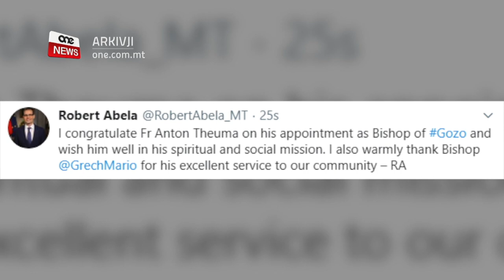DUN ANTON TEUMA SE JKUN L-ISQOF IL-ĠDID T’GĦAWDEX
ONE.COM.MT • Dun Anton Teuma ser ikun id-disa’ Isqof tad-Djoċesi Għawdxija.

Dan tħabbar min-Nunzju Appostoliku għal Malta l-Erbgħa filgħodu, propju ġimgħa qabel ma’ Dun Anton jiċċelebra t-tnejn u tletin sena mindu ġie ordnat saċerdot.

Dun Anton Teuma li għandu sitta u ħamsin sena, qatta’ l-biċċa l-kbira tal-missjoni saċerdotali tiegħu jaħdem mal-familji u anke ma’ koppji li jkunu se jiżżewwġu.

Ir-ragħaj spiritwali l-ġdid huwa r-raba isqof mix-Xagħra u l-ewwel Isqof Xagħri fid-Djoċesi Għawdxija.

L-Isqof elett ser ikun qed jieħu post l-Isqof Mario Grech li minn Ottubru li għadda beda jservi bħala Amministratur Appostoliku f’Għawdex wara li ġie msejjaħ biex iħalli l-gżira tat-tliet għoljiet u jservi f’kariga għolja fil-Vatikan.

FILMAT: CVC

Il-Qdusija tiegħu l-Papa Franġisku u l-Kurja Għawdxija għażlu lil Dun Anton Teuma biex iservi bħala d-disa’ Isqof tad-Djoċesi Għawdxija.
It-tħabbira saret propju qabel it-tokki tal-Anġelus ta’ nofshinar fis-Santwarju devot tal-Madonna Ta’ Pinu min-Nunzju Appostoliku għal Malta, l-Arċisqof Alessandro D’Errico. Mument ta’ ferħ għall-Poplu Għawdxi kollu. Mument li sema’ d-daqq ferrieħi tal-qniepen mill-kampnari tal-knejjes kollha Għawdxin.

ALESSANDRO D’ERRICO
NUNZJU APPOSTOLIKU
“La persona scelta è un ecclesiastico ben conosciuto, stimato e ben voluto da tutti, per le sue distinte doti umane e pastorali. Si tratta del carissimo Don Anthony TEUMA, finora Delegato Episcopale per la Pastorale Familiare, al quale vanno le nostre più vive felicitazioni.”

Dun Anton Teuma, iben ix-Xagħra Għawdex u li jgħodd is-sitta u ħamsin sena huwa d-direttur Pastorali tal-Kummissjoni Djoċesana Familja f’Għawdex.

Dun Anton ġie ordnat saċerdot minn idejn l-Isqof mibki Nikol Cauchi fl-elf disa’ mija tmienja u tmenin. Għal diversi snin, l-Isqof elett serva u ħadem fid-Djoċesi ta’ Ruma.

Meta ġie lura Malta Dun Anton, għal għaxar snin sħaħ serva bħala rettur tas-Seminarju Maġġuri tal-Qalb ta’ Ġesu, fejn wassal għexieren ta’ seminarista għat-tarġa tas-saċerdozju. Infatti Teuma huwa wkoll lettur fis-Seminarju Maġġuri.

Dun Anton Teuma twieled f’familja sempliċi u reliġjuża, bin Ewkaristu u Salvina, ġenituri ta’ erba’ wlied, fix-Xagħra, Għawdex. L-umiltà tal-Isqof nominat tidher hekk kif fil-bidu tal-vokazzjoni tiegħu għal saċerdot kiseb il-liċenzja ta’ żewġ snajja, tal-welding u tad-dawl.

F’Ta’ Pinu, ir-ragħaj il-ġdid qal li jinsab kemxejn imbeżża’, iżda lest li jieħu dan l-irwol bl-akbar responsabbilità lejn il-merħla nisranija f’Għawdex.

DUN ANTON TEUMA
ISQOF ĠDID T’GĦAWDEX
“Barra sens ta’ gratitudni għandi sens ta’ biża u tensjoni hekk kif issa bil-mod il-mod qisu x’se nibda kif se nibda bil-mod il-mod din il-ħajja ġdida ukoll naf li l-ħajja tiegħi xi ftit jew ieħor ser tinbidel mhux se tibqa’ kif kienet. Però kont lest li lill-Mulej ngħidlu li din il-biċċa żgħira ta’ libertà oħra li kien baqali lest li nagħtijilek ukoll għall-ġid tal-poplu t’Alla.”

Il-kariga ta’ mexxej tad-djoċesi t’Għawdex ġiet vakata meta f’Ottubru li għadda, is-Santa Sede ħabbret li l-Isqof Mario Grech se jkun qed jinħatar Pro-Segretarju tas-Sinodu tal-Isqfijiet. Kariga li se twasslu biex iħalli l-gżira tat-tliet għoljiet u jmur f’Ruma jaħdem fil-Vatikan u jieħu post il-Kardinal Lorenzo Baldisseri.

Mario Grech, li kien ħa post l-Isqof Nikol Cauchi fl-2005, bħalissa huwa l-Amministratur Appostoliku tad-djoċesi t’Għawdex.

Fis-Santwarju Ta’ Pinu l-Amministratur Appostoliku Mario Grech, quddiem il-maġġoranza tal-kleru Għawdxi, laqa’ lill-Dun Anton Teuma għal din il-kariga ġdida.

Intant, il-President ta’ Malta George Vella awgura lil Dun Anton Teuma għal dan l-irwol ġdida fil-knisja kattolika.

Il-Prim Ministru Robert Abela wkoll awgura lil Dun Anton Teuma għal din il-missjoni spiritwali ġdida biex imexxi l-Knisja f’Għawdex. Dr. Abela rringrazzja lill-Isqof Mario Grech għall-ħidma li wettaq u awguralu għall-kariga l-ġdida.

Anki l-Kurja Veskovili Maltija, f’isem l-Arqisqof ta’ Malta Charles Scicluna u l-Isqof Awżiljarju Joseph Galea Curmi ferħet lil Dun Anton Teuma.

Il-Kurja Għawdxija qalet li d-dettalji dwar il-konsegrazzjoni Episkopali u l-Ingress Solenni tal-Isqof maħtur se jingħataw aktar ‘il quddiem.